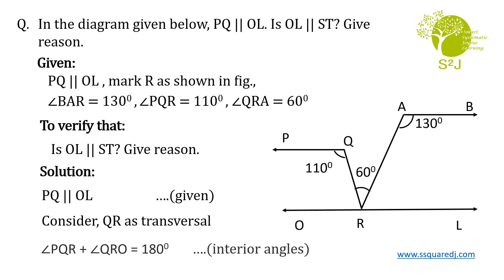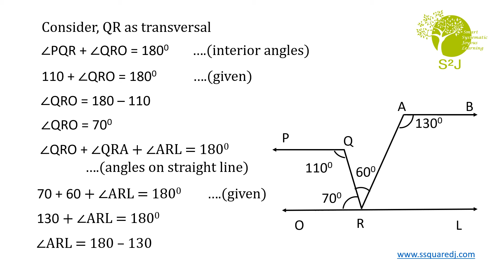Class 8 || CBSE || Chapter: Parallel Lines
Typing error: instead of ST its AB